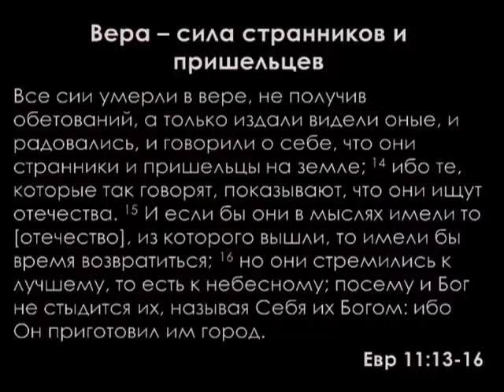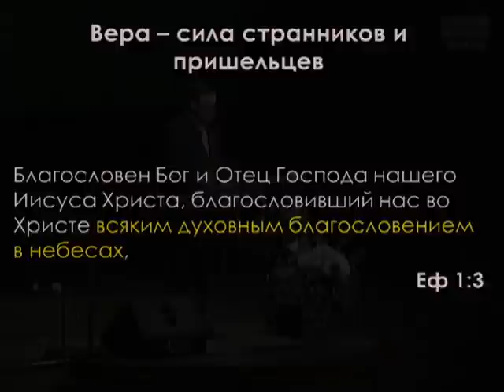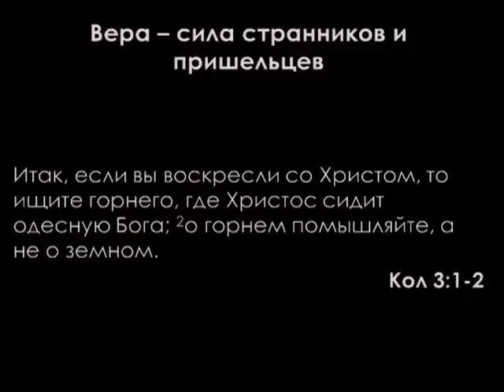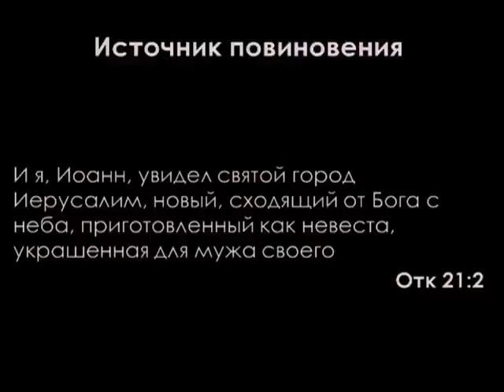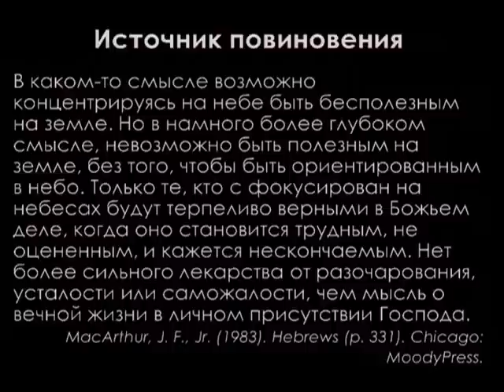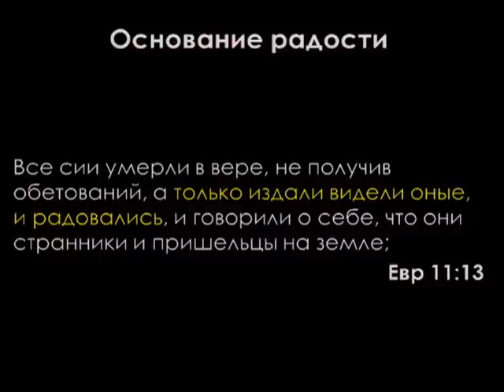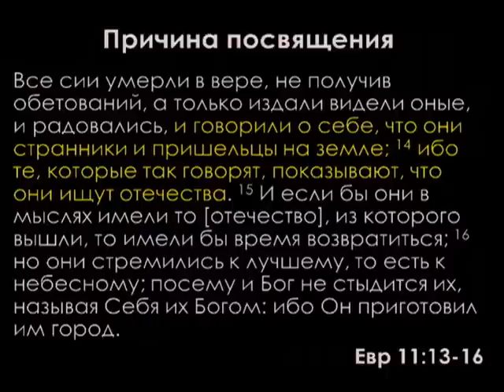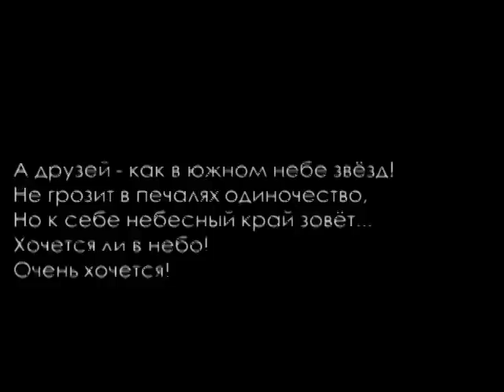Проповедь: "Вера - сила странников и пришельцев" (Алексей Коломийцев)